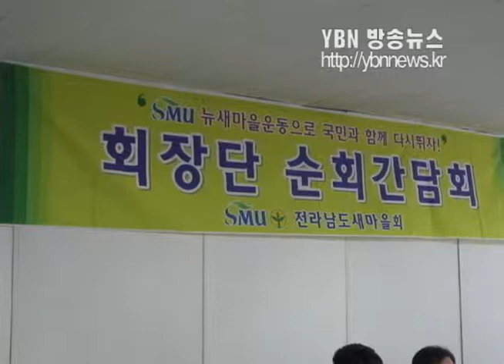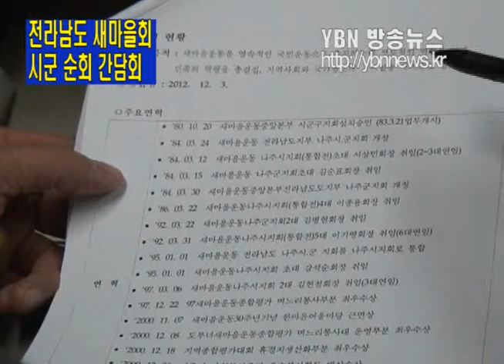전라남도 새마을회 회장단 나주 간담회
황금영 전라남도 새마을회 회장과 이국주 사무처장이 도내 21개 시군 지회 순회 간담회 마치고 마지막으로 나주지회를 방문하여 오종순 나주지회장을 비롯한 나주시지회 회원들과 간담회를 가졌다.YBN방송뉴스